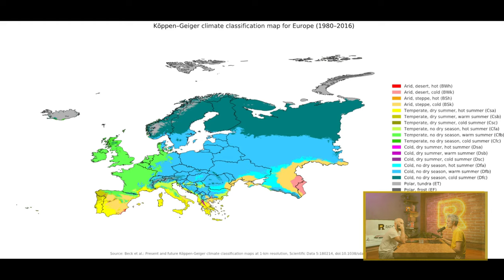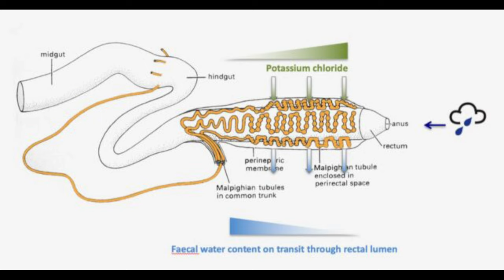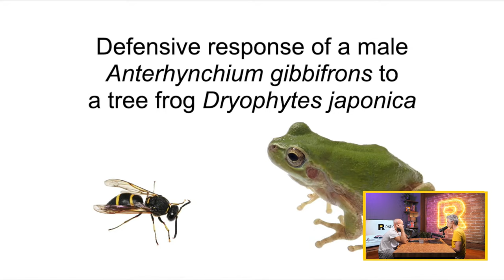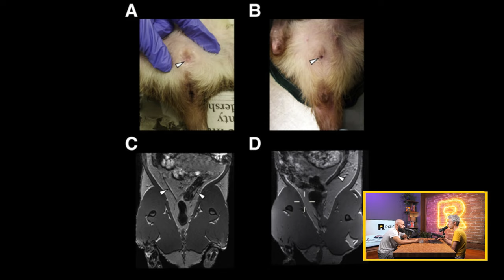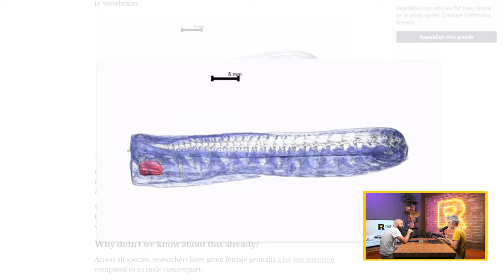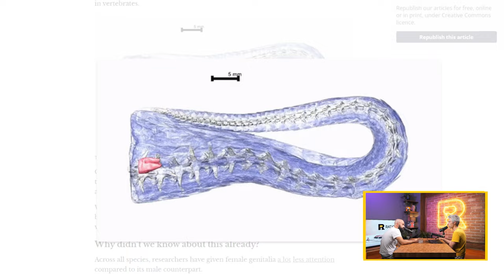Ratio Weekly: Боен член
Вид мъжки оси, живеещи в Япония, използват гениталиите си, за да отблъснат атаки от гладни хищници. Изследователи установили, че мъжките оси се предпазват от нападения, благодарение на шипове около пениса си.

Дали трябва да се страхуваме от ужилване и от мъжки оси ще разберем от епизода. Никола и Петко освен за странни оръжия, които използват насекомите за самозащита, засягат и друга важна тема - климатичните промени.

Според изследване, симулиращо бъдещето на Земята до 2100 г., постепенните промени в температурата и количеството валежи могат толкова да променят климата, че почти половината планета да попадне в нови климатични зони.

- Странен орган излиза от ануса на морската краставица, предпазвайки я от хищници
- Женските африкански плъхове могат да затварят вагината си, когато не искат да забременеят

Благодарим отново на Yettel, които са тематичен партньор на Еко-месеца на Ratio. Като част от стратегията им за устойчиво развитие, те подкрепят каузата да се говори по-често и по-достъпно на зелени теми – вижте част от образователните им кампании на зелени теми тук

CHAPTERS
00:00 - Интродукция
00:54 - Половината планета ще попадне в нова климатична зона до 2100 г.
21:42 - Бръмбари могат да пият вода през задника си
29:17 - Особенности на морската краставица и нейния анус
35:52 - Оса се брани с помощта на пениса си
43:13 - Африкански плъхове могат да затварят вагината си
51:02 - Оказва се, че женските змии имат два клитора